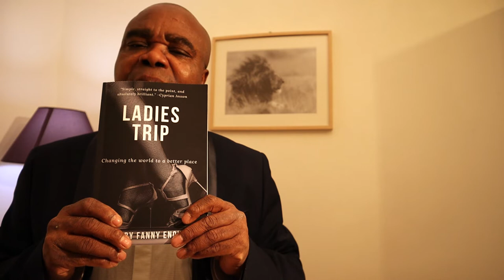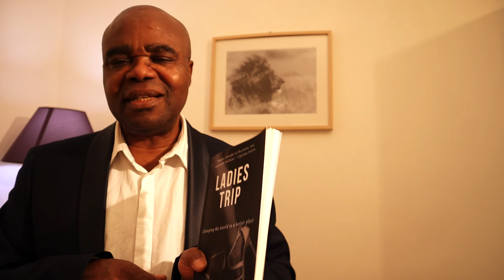Fanny Enoh´s book LADIES TRIP is on Amazon books. Grab your copy now!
You can buy Fanny Enoh´s book  on Amazon books. The book Ladies Trip by this new African writer is a page turner and real entertainment. Support the writer by purchasing her book on Amazon. Many thanks.